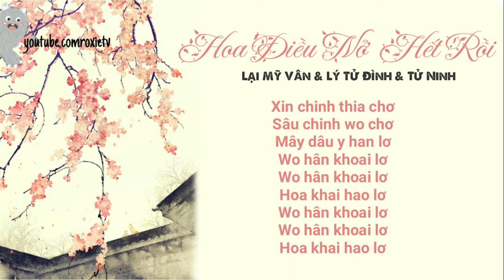《PHIÊN ÂM TIẾNG VIỆT》 Hoa Điều Nở Hết Rồi - Lại Mỹ Vân & Lý Tử Đình & Tử Ninh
👉🏻Video edit & phiên âm by ROXIE TV✅
⚡️Mình Luôn Làm Video Phiên Âm Theo Yêu Cầu Của Các Bạn💎
📛ĐỪNG QUÊN CLICK VÀO CÁI 🔕 THÀNH 🔔 NHÁ😂